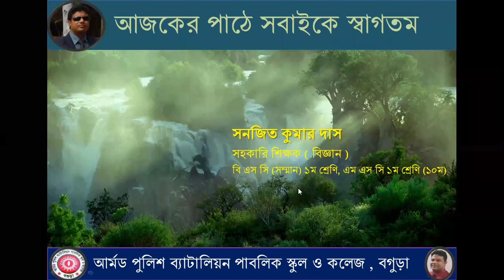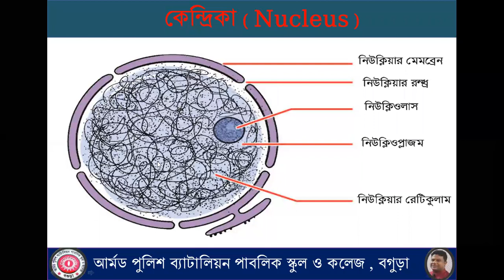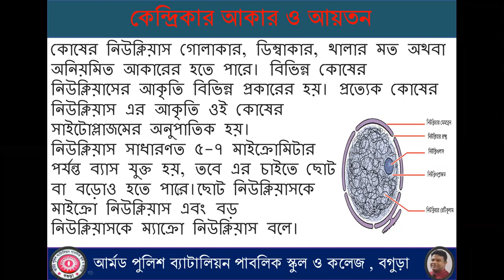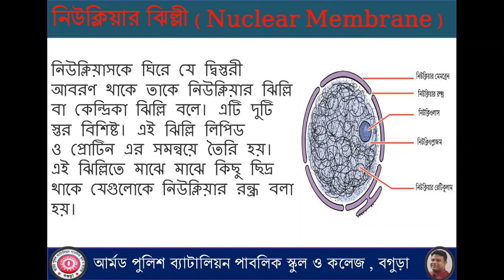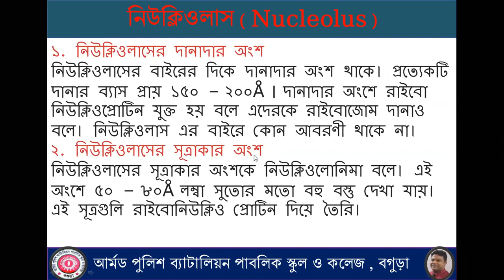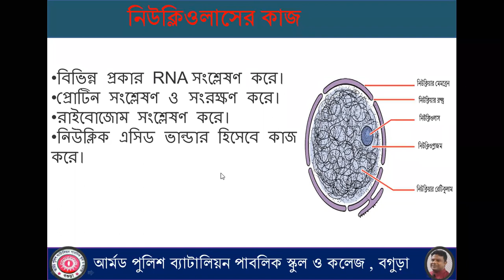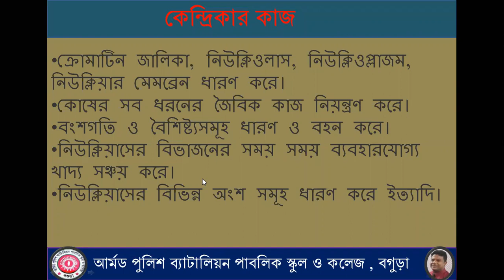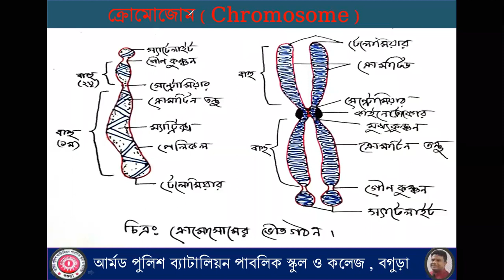৯ম শ্রেণি, জীব বিজ্ঞান, নিউক্লিয়াস, -- সনজিত স্যার